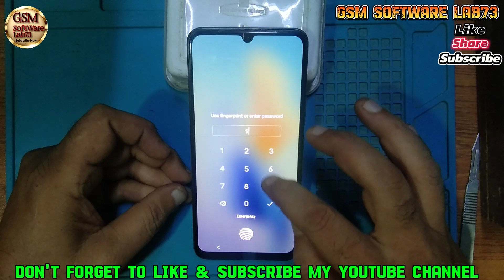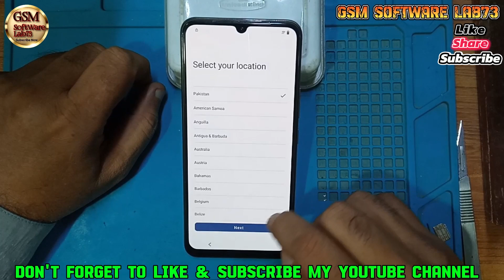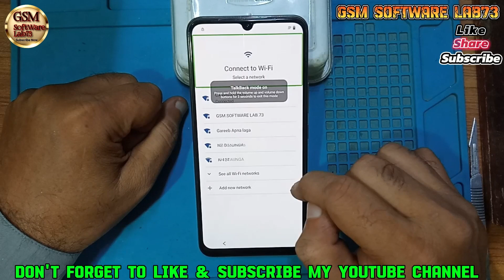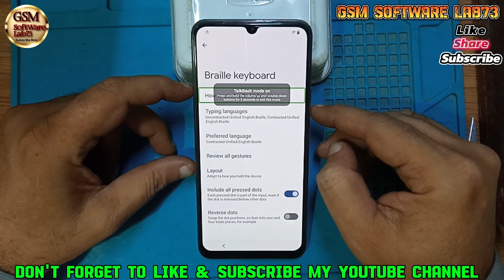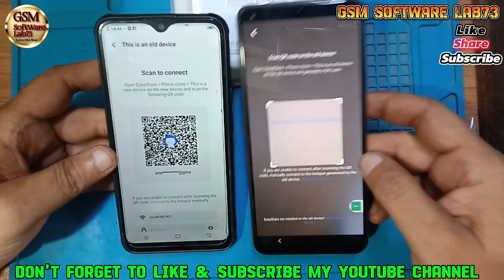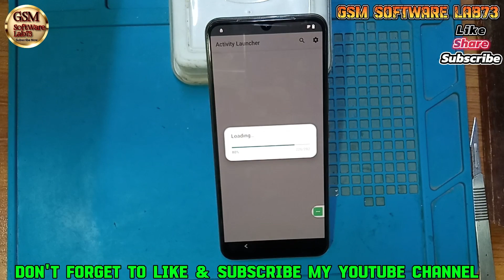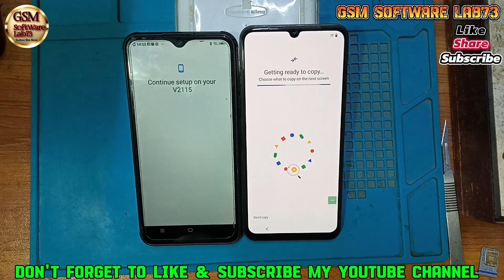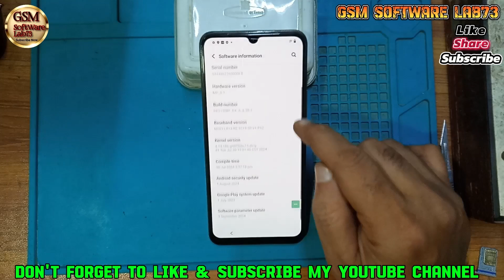Vivo v23e Screen Lock/FRP Unlock without PC|Android 13|Vivo v23e Lock Screen/Google Account Unlock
Vivo v23e Screen Lock/FRP Unlock without PC|Android 13|Vivo v23e  Lock Screen/Google Account Unlock|GsmSoftWareLab73

in This video we are going to Screen Lock/FRP Unlock from Vivo v23e (v2115) android 13without PC.‪

Hello friends .. I m back with a another video. In this video I'm gonna show you how to Screen Lock/FRP LOCK,Google Account Vivo v23e (v2115) unLock Without PC.
Remember to set up your device again after the reset, including logging in with your Google account and setting up security features.

vivo v23e ka lock kaise tode password wala
vivo v23e hard reset wipe data password
vivo v23e hard reset password without pc
vivo v23e ka lock kaise tode bina computer ke
vivo v23e ka lock kaise tode 2024
vivo v23e ka lock kaise tode
vivo v2115 ka lock kaise tode 2024
vivo v23e hard reset pattern lock
vivo mobile ka lock kaise tode without pc
vivo phone ka lock kaise tode new tricks
vivo v23e hard reset and unlock password lock
vivo mobile ka pattern lock kaise tode
vivo phone ka password lock kaise tode
vivo mobile ka lock kaise tutega
how to unlock vivo phone pin v23e
vivo ke mobile ka lock kaise tode new tricks
vivo v23e frp bypass
vivo frp bypass android 13 reset option not working
vivo frp bypass android 13 apps option not working
What is the FRP bypass code for Vivo?
What is frp lock Vivo?
Which is the best FRP bypass tool for Vivo?
How do I remove my Google account from Vivo?
How do I remove Google Smart Lock from my vivo phone?
How do I permanently delete my vivo account?
How do I unlock Google Smart Lock?
How do I remove a Google account from my vivo v23e?
How do I remove a Google account from my phone?
How do I disable Google on vivo?

Motorola Hard Reset
Motorola FRP Bypass
Infinix Hard Reset
Redmi Hard Reset
Redmi FRP Bypass
Xiaomi Hard Reset
Xiaomi FRP Bypass
OnePlus Hard Reset
OnePlus FRP Bypass
Google Pixel Hard Reset
Google Pixel FRP Bypass
ZTE Hard Reset
ZTE FRP Bypass
Realme Hard Reset
Realme FRP Bypass
Lenovo Hard Reset
Lenovo FRP Bypass
I Phone I Cloud Bypass
I Phone Hello Screen Bypass

                             ʟɪᴋᴇ   |  sᴜʙsᴄʀɪʙᴇ   |  sʜᴀʀᴇ   |  ᴄᴏᴍᴍᴇɴᴛ
●▬▬▬▬▬▬▬▬▬▬▬▬▬ஜ۩۞۩ஜ▬▬▬▬▬▬▬▬▬▬▬▬▬▬●